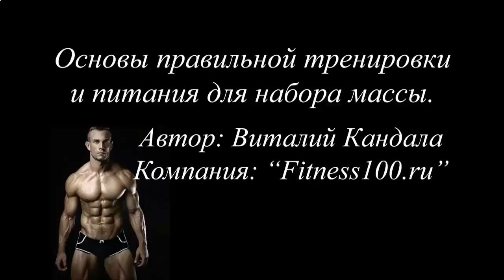Накачать мышцы грудной клетки гантелями